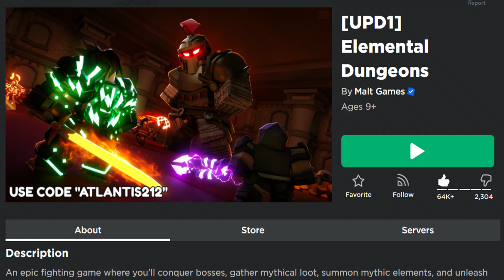✅2 NEW CODES✅ALL 7 WORKING CODES for ⚔️ELEMENTAL DUNGEONS⚔️ Roblox October 2023⚔️Codes for Roblox TV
⚔️⚔️ELEMENTAL DUNGEONS⚔️⚔️

CODES in this video:

ATLANTIS212 – Redeem code for 100 Gems
10MVISITS – Redeem code for Free Rewards (NEW)
SubToToadBoiGaming – Redeem code for 30 Gems
NEWCODE – Redeem code for 50 Gems
BrokenGameMeSorry123 – Redeem code for free rewards
BETA – Redeem for 60 Gems
RefundSP – Redeem for Refund Skill Points